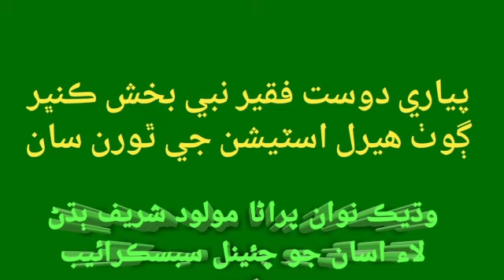Rasool Bux Mangnihar | Abdul rahim mion | Sindhi molood sharif| Abdul GHANI Halepoto | سنڌي مولود